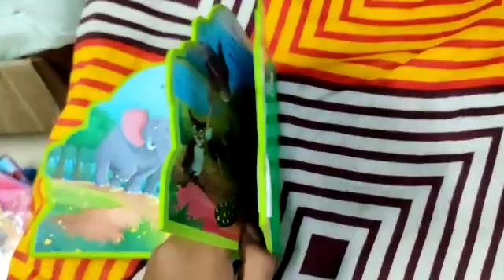Lets read the book - Jungle safari